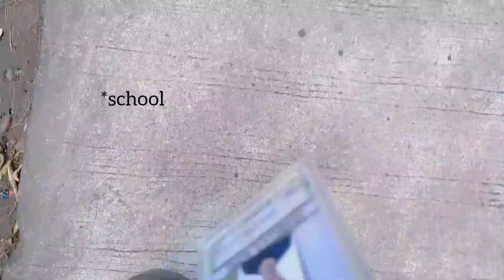MARCH 2023 (life recently)